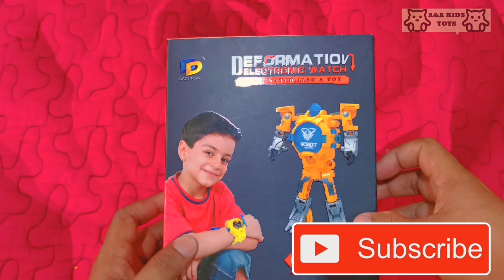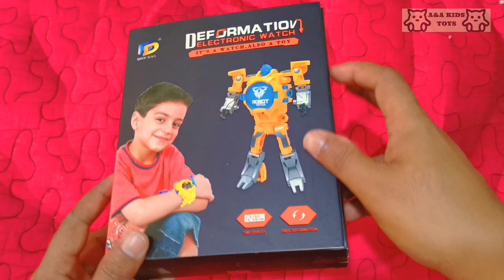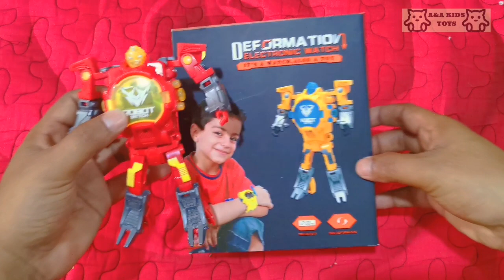Unboxing New Robot Watch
Find out the cool style of new robot watch.